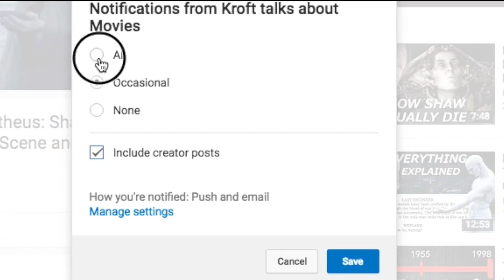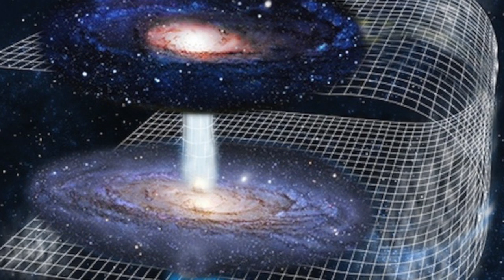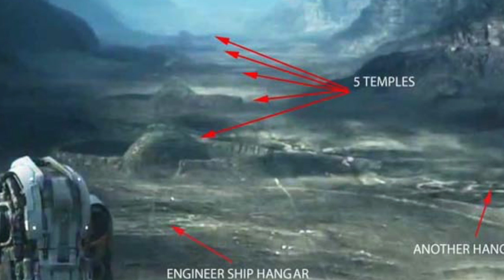Predators are Superior to Engineers ? Rival Species ? Wormhole Technology Explained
Were predators at war with Engineers ? Do predators have superior technology compared to engineers?

Previously,  I believed Engineers technology is superior
to that of predators. However, in the first scene of the new released predator, we can clearly see that yaotcha ships have the worm hole technology which is something we’ve never seen Engineers using. At the end of prometheus David and Elizabeth depart from LV 223 and it’s shown the juggernaut propulses into space. In alien covenant, the same ship arrives to the atmoshpere of the planet 4 as if it went from very high speed to almost a complete.

 On the other hand, in predator 2018, the yotcha ships have the wormhole technology which allows them to cut throught space/time and travel to a distant point almost instantly. Wormhole is also called Einstein-Rosen bridge. Inside these special objects spacetime and gravity interact to generate a tunnel that allows to pass from one part of the universe to another, bypassing the intervening space.

So if we compare, how the predator and engineer ships travel extremely high distances, it becomes obvious that predators have superious technoogy because creating wormholes requires deep understanding or space and time and allows to travel bigger distance in less time.

 Another proof would be that engineers seem to go to hypersleep which is only need if the journey takes a lot of time. However, just to add a little bit of doubt to it. We don’t really know if these hypersleep pods were used by passengers to undergo very long trip, since the jugernaut needed a pilot who did not go to hypersleep as far as we know. Instead we would be merged with a biosuit and supposedly control the ship. So why would some engineers go to hypersleep but not the pilot?

But that really feels like a stretch so let’s assume that predators are techonologicaly superriour to engineers, since we’ve never seen Engineer ships capable of the wormhole travel. If that’s true, how could engineers create predators as I concluded in my other video which I posted before the release of the new predator movie. The new about information about predator technology makes us question even more the idea that engineers created predators.

If engineers created predators, it’s entirely possible that predators are superiour by design. Engineers could have intentionally made Predators superious to them in an attempt of creating something better than themselves. Just like humans made androids who are basically better than humans in everything, cognitive abilities and physical strength. Imagine if there was a planet of androids who possessed higher intelligence and strength, left alone to themselves they could have advanced way faster than humans, their creators. And eventually androids would probably whipe humans out thinking that they are the next step of evolution which is exactly what David concluded in Alien Covenant. So if we apply this analogy to the engineers and the predators, we end up with the scenario in which the creation youtcha surpased their creators engineers, which explains why predator’s technology is thousands of years ahead of whatever the engineers had.
In the new predator, we learn that the youtcha are able to merge their DNA with DNA of other species. Since engineers are know for their bio experiments with life forms, it’s very plausible that predators leaned bio engineering from their creators. Another detail is that dispite having seeminly distinct apearance from engineers, predators have many similar biological features. Both have two arms and legs, two eyes and one mounth and so on. They both have similar skeletal proportions. So on a broad biological spectrum with massive variation of all existing  life forms predators and engineers stand very close, which it makes it likely that one created another or that they   at least share the same DNA.

The second theory is that Engineers and predators are rival races that were engaged and maybe are still engaged in a war and we’ll over details in movies that support this idea. This theory does not directly contradict the first one because it’s still possible that engineers created predators and youtcha turned against their creators just like david turned againsts humans. Or maybe after creating youtcha, engineers realized that they made a mistake and tried to whipe them out which sparked a war between these species.
On the other hand, predators could have evolved completely seprately from engineers and at some point in history these species became rivals engaging in an ongoing war.